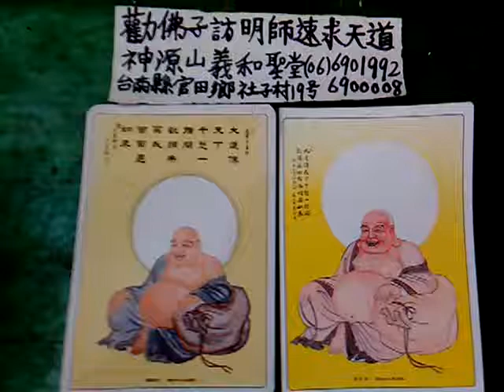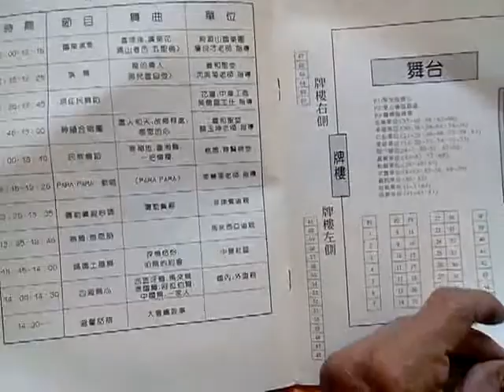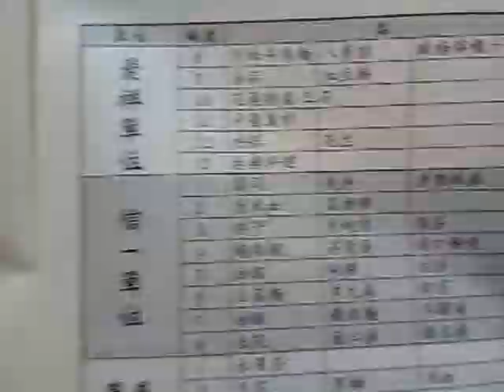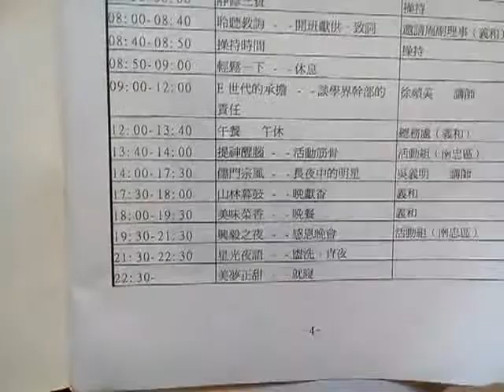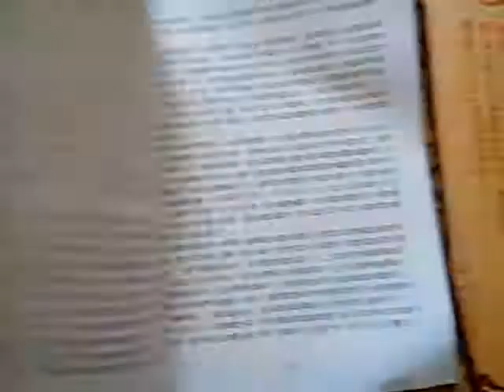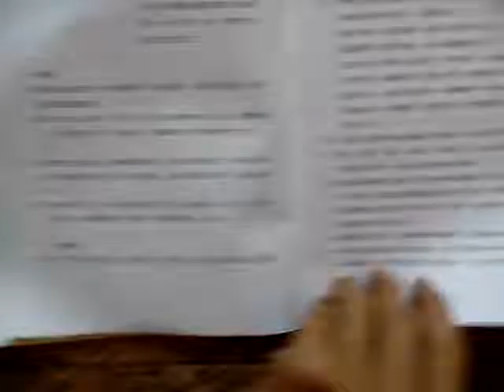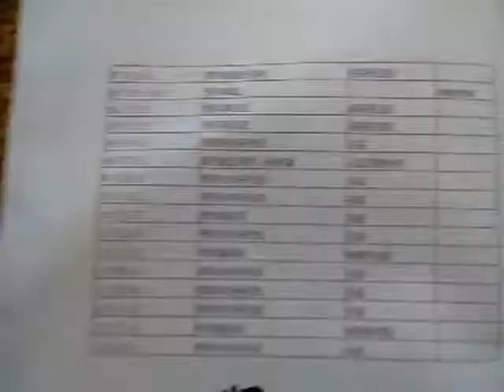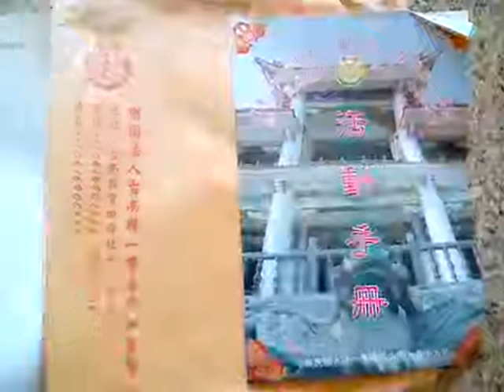VID 20190123 124324求一貫道 含泰文的求道卡 義和聖堂落成典禮園遊會手冊 義和純陽大專營手冊與講師文稿